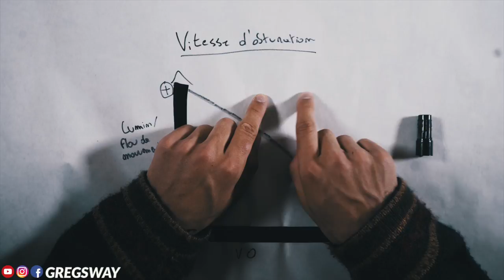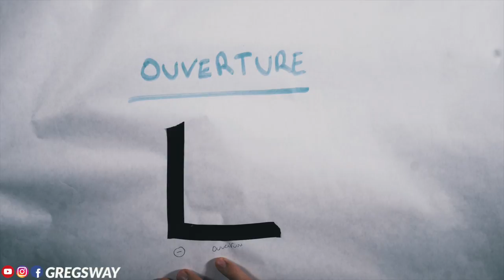Apprendre le mode manuel en 5 minutes /ouverture/ vitesse d'obturation/ ISO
« Salut, je suis chaud m’acheter un OneWheel XR et bénéficier de 100 euros de réduction.

MON MATÉRIEL▶︎ ▶︎

Caméra:
Sony A7III
Sony rx100V
Gopro 6

Objectif:
Objectif 55mm 1.8
Objectif 16-35mm
Objectif 70-200 f2.8

Drone:
Dji Mavic pro 2

Sac Caméra:
Peak design Everyday 20L
Lowepro whistler 45L

Micro:
Micro Caméra
Micro Cravatte

Stabilisateur:
ZHIYUN WEEBILL Lab
Stabilisateur Gopro

Accessoire indispensable pour avoir toujours sa caméra à coté de soi:
Sangle Peak Design
Accroche camera Peak Design
Accroche objectif Peak Design